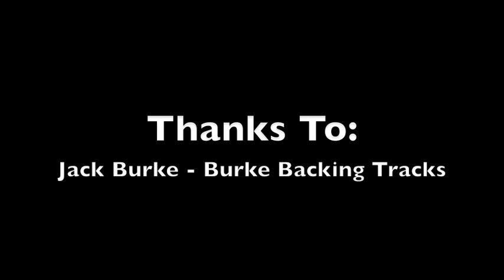***Guns N' Roses Paradise City Guitar Backing Track***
High Quality Guitar Backing Track - Paradise City by Guns N' Roses. The lead guitar has been removed.

- Drums
- Rhythm Guitar
- Bass Guitar

"Sound just like the real thing!" because it has REAL INSTRUMENTS not MIDI FILES!